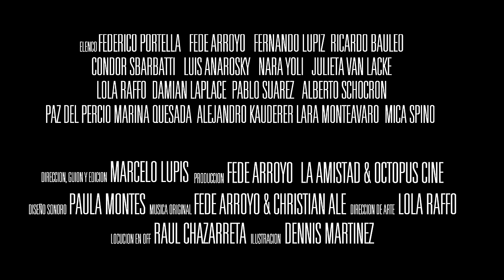FEDE ARROYO 80´s SUPERSTAR - Trailer - 26 Septiembre ESTRENO. 23:45 HS. - CINE GAUMONT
Es el cumpleaños numero 20 de FEDE, fanático de los 80' que quiere ser una ESTRELLA DEL POP. Paseando con su bici por Buenos Aires escucha la radio y se imagina como sera su futuro de SUPERSTAR. En el camino vivirá aventuras y encuentros fantásticos con diversos personajes y su sueño, se convertirá en REALIDAD!
26 de septiembre -ESTRENO -  Cine Gaumont.

ESCRITA Y DIRIGIDA POR MARCELO LUPIS.

DIRECTORES VIDEO CLIPS: MARTIN DE DIOS - LOLA RAFFO - HERNAN GORLIER - FEDE ARROYO

MUSICA ORIGINAL: FEDE ARROYO / CHRISTIAN ALE

DISEÑO DE SONIDO: PAULA MONTES

DIRECCION DE ARTE Y VESTUARIO: LOLA RAFFO

¡Conseguí BIEN PARADO en todas las disquerías del país!